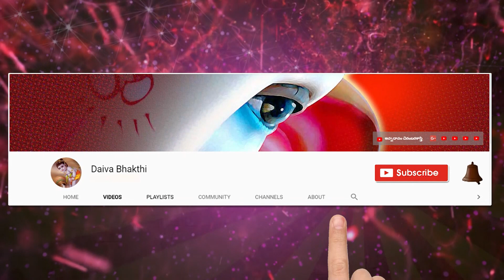ఆషాడ మాసంలో అత్త కోడళ్ళు, నూతన భార్యాభర్తలు ఎందుకు కలిసి ఉండరాదు || దశిక లక్ష్మి కామేశ్వరి శాస్త్రి